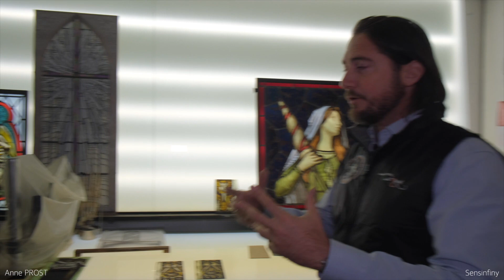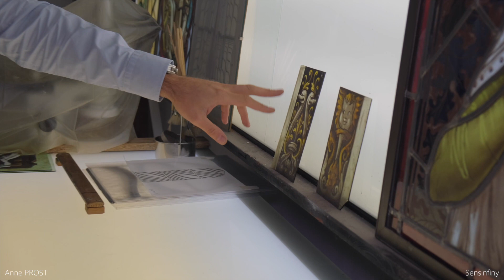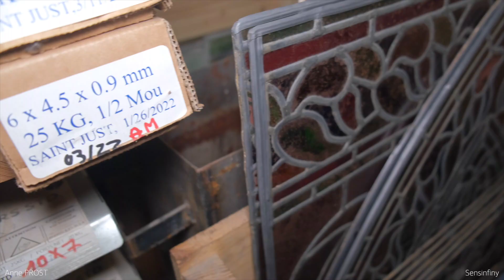Ils restaurent les VITRAUX de la CATHÉDRALE NOTRE-DAME DE PARIS !!! 🕍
▶️ Caméra : Fujifilm X-S10 - Objectif 18-55 / f2.8
⏩ Logiciel : Final cut pro
🎧Audio : Hollyland Lark150
💡Lumière : Falcon eyes F7GB